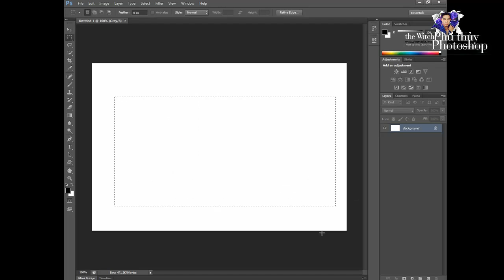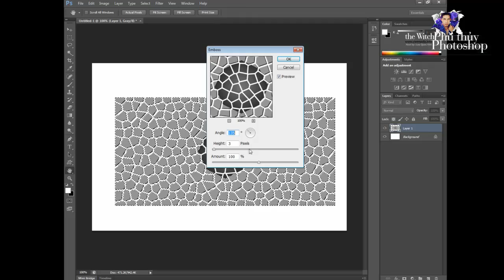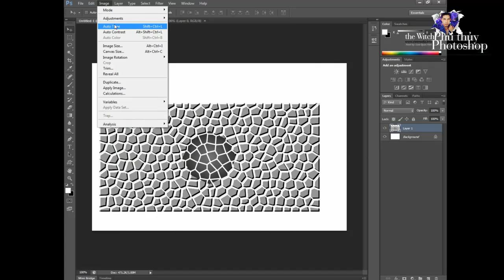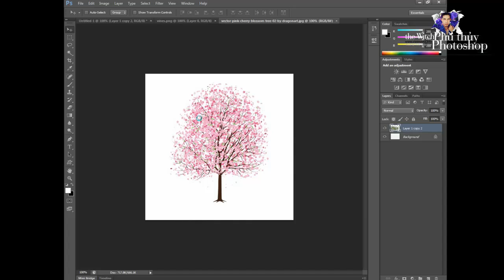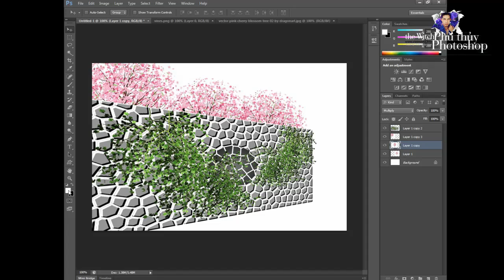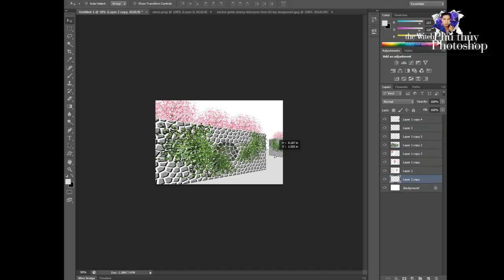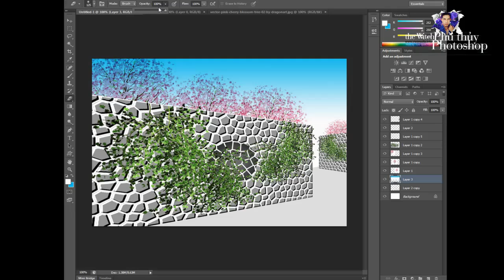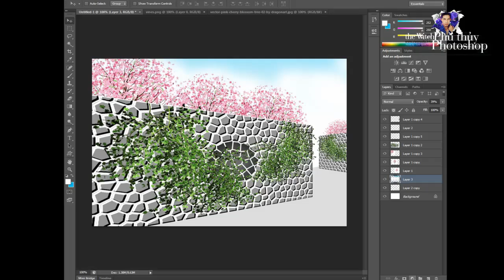Photoshop Tutorial s3 - Ep 23 - Tường lát đá [ Spring Wall ]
Bài tập đơn giản . Ứng dụng cao !!!